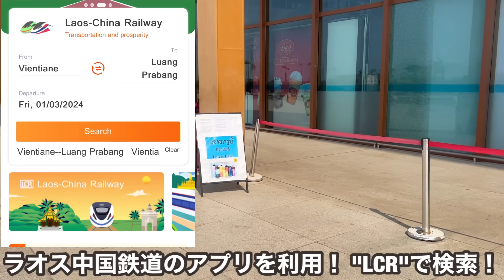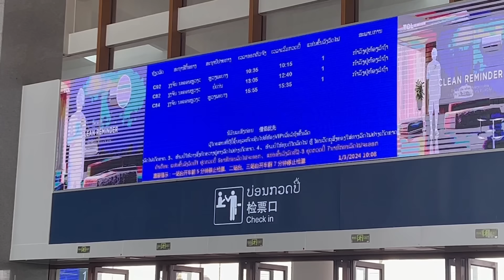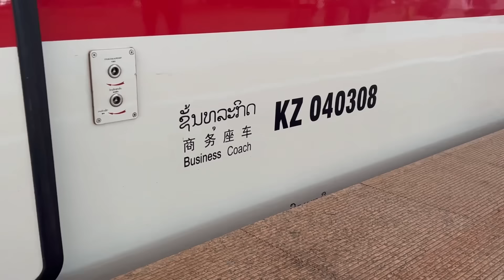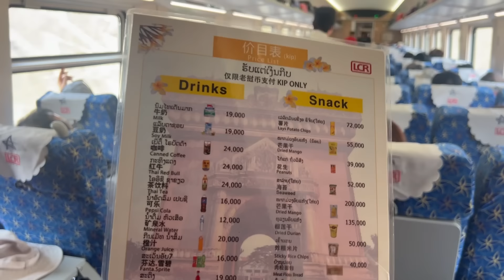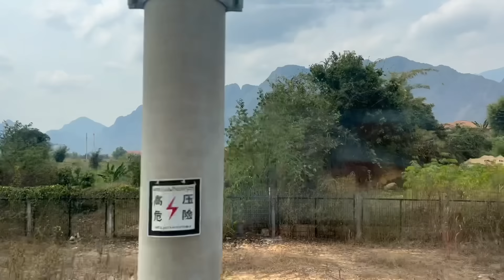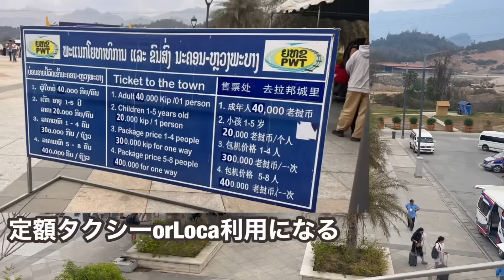中国🇨🇳が作ったラオス🇱🇦をぶっ飛ばす鉄道を利用してみたら凄すぎたんだけど...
インドネシア高速鉄道whoosh